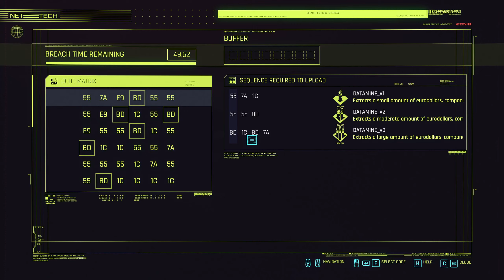Cyberpunk 2077 Lets Play Part 66 We have Your Wife and better Quickhacks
00:00 Welcome Back
00:15 Wakako Calls
02:15 Get inside the Workshop
09:40 Find Lauren Costigan
10:50 Check Messages
11:30 Rescue Lauren Costigan
11:50 Escort Lauren out of the Building
14:20 Check more Messages
16:30 Talk to Lauren
17:10 Wakako calls for thanks
17:20 After Mission Cleanup
19:40 Better Quickhacks
26:05 Surprise Damage
34:45 Shard - Custom Order
41:10 Inventory Management
43:20 Like and Subscribe

More information on Cyberpunk 2077
Developer: CD Project RED
Publisher: CD Project RED